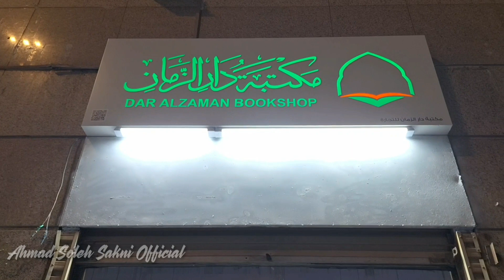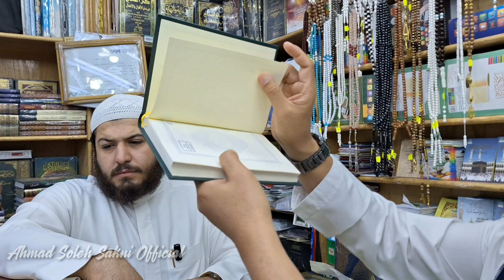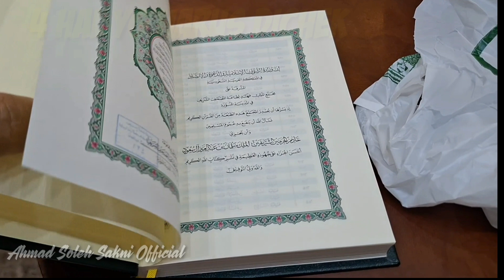TIPS WAKAF AL-QUR'AN ! CUMA CETAK INI YG BOLEH DIWAKAFKAN DI MASJID NABAWY DAN MASJIDIL HARAM !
Ingin Pahala terus mengalir ..
Wakaflah  Al-Qur'an apalagi wakafnya di Tanah Suci ..Masjid Nabawy atau Masjidil Haram namun perlu hati2 , karena banyak Al-Qur'an yg diamankan disimpan tidak dipajang di rak2 Masjid Nabawy dan Masjidil Haram karena cetakannya bukan cetakan seperti yg ada di video ini ...
4 hal yg harus diperhatikan Guys ... agar wakaf QUR'ANmu tetap terjaga ..